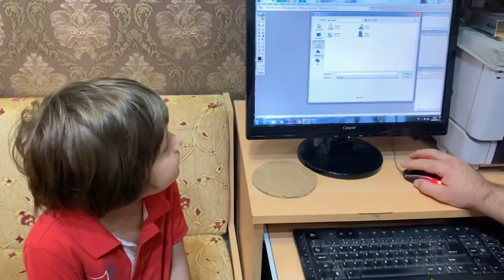Fatih Selim vesikalık fotoğraf çektirmek için fotoğraf stüdyosunda.